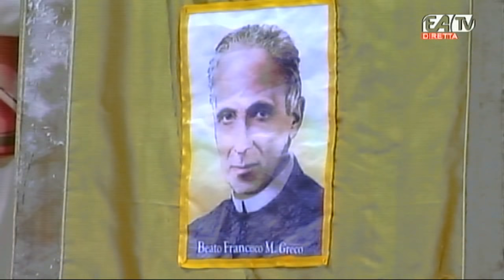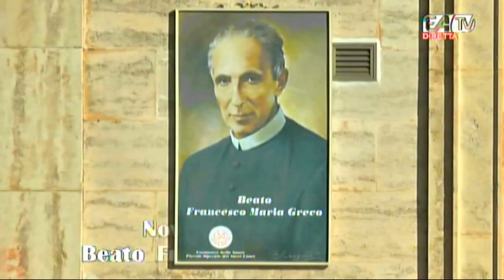Novena Beato Francesco Maria Greco 5 giorno 8 genn 2017